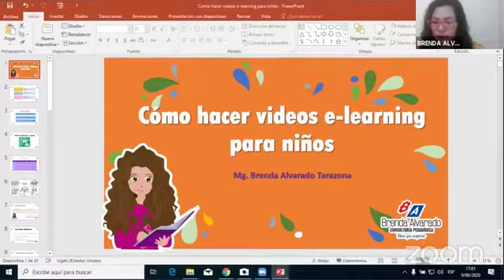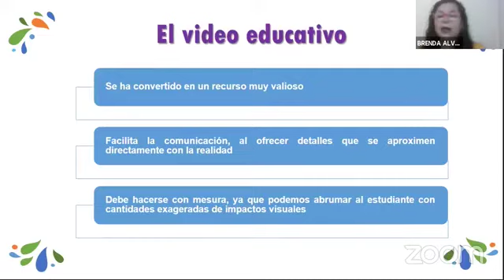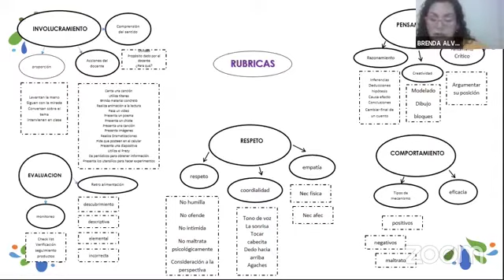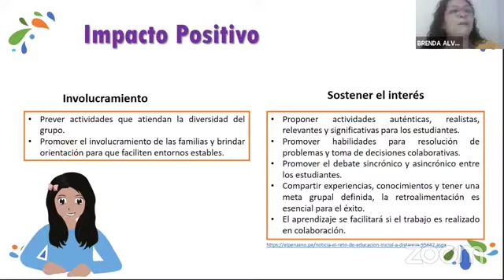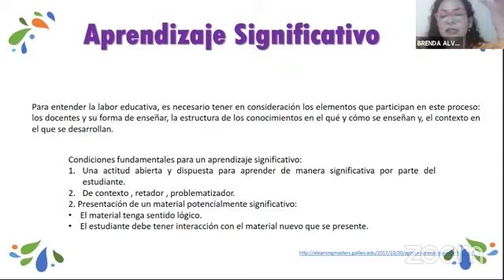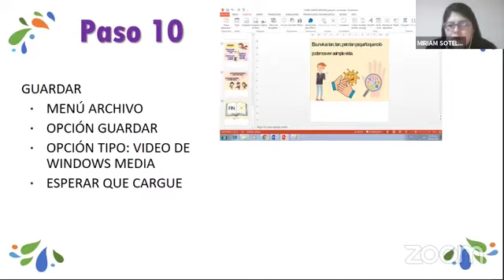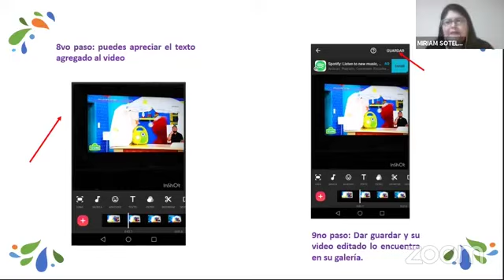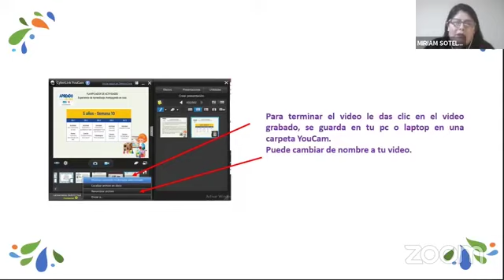Transmision en Vivo: "Como hacer videos e-learning par niños" 9 de Junio